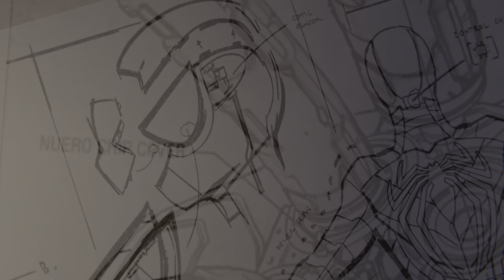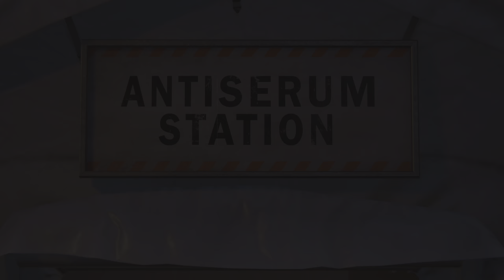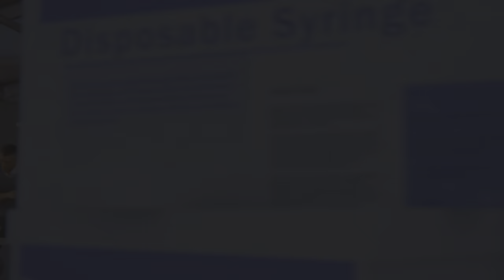Marvel's Spider-Man Remastered-final part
When the pause screen pops fast forward to 25:41